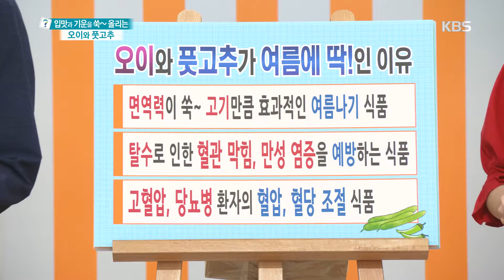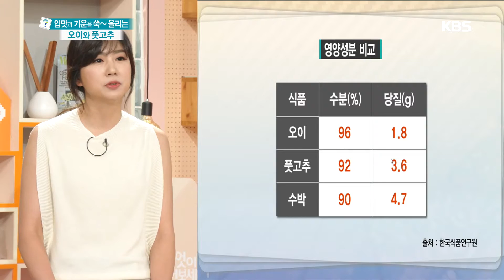오이와 풋고추에는 높은 수분이 있어 혈관 건강에 도움 [무엇이든 물어보세요] 20190710